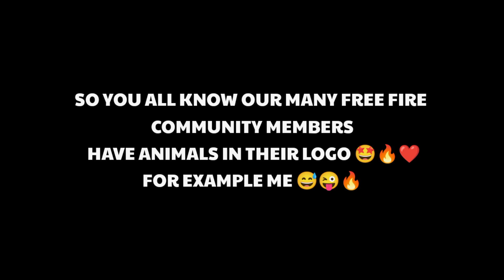IDENTIFY YOUTUBERS FROM THEIR EMOJI 😵🤫😜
HI ALL ❤️
ITS ME INCIATO 💥

BY ALL ❤️
STAY SAFE 💖